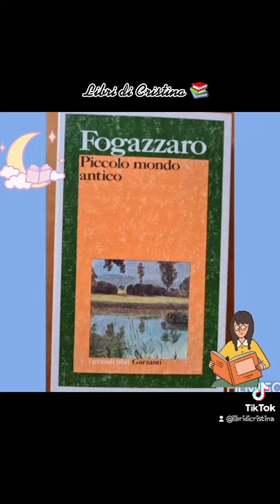Piccolo mondo antico (Fogazzaro).